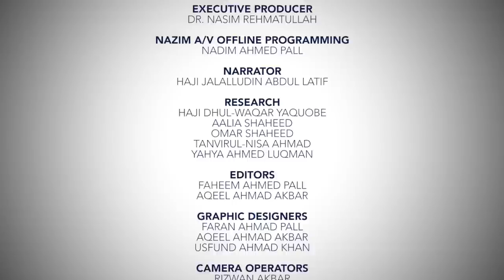PROGRAM - USA TOUR 2012 - Dayton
USA TOUR 2012 - Dayton Documentary